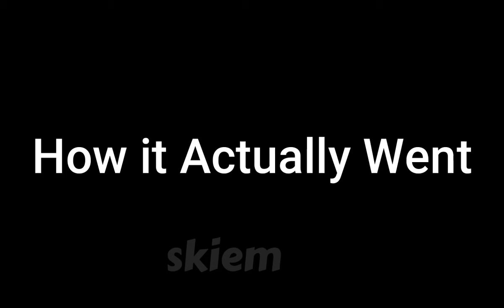0 MINUTES BEFORE WANDERER and ITTO Banners END.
𝑰𝑻'𝑺 𝑵𝑶𝑻 𝑨 𝑴𝑼𝑺𝑻 𝑩𝑼𝑻 𝑰𝑻'𝑺 𝑯𝑰𝑮𝑯𝑳𝒀 𝑨𝑷𝑷𝑹𝑬𝑪𝑰𝑨𝑻𝑬𝑫!

𝑽𝑰𝑫𝑬𝑶𝑺 𝑰'𝑫 𝑹𝑬𝑪𝑶𝑴𝑴𝑬𝑵𝑫 𝒀𝑶𝑼 𝑻𝑶 𝑾𝑨𝑻𝑪𝑯!!

𝑷𝑨𝑹𝑻 14 →
𝑷𝑨𝑹𝑻 15 →
𝑷𝑨𝑹𝑻 16 →

Raiden shogun, raiden shogun genshin, Alhaitham, Genshin, mrbeast, Mrbeast gaming,
genshin impact reacts, wanderer genshin impact , genshin impact reaction, skiem , genshin impact wanderer , genshin impact leaks,
genshin impact scaramouche, genshin impact react, genshin impact gameplay,
genshin impact wanderer, tuonto,Genshin impact game,genshin impact gameplay,genshinimpact,genshin Live,
genshin livestream recap, genshin impact, genshin livestream, genshin,Genshin, genshin impact Live, genshin Livestream,
 Skiem, Kenyan gamer, Kenyangamer, , Livestreaming,  genshin Live,
Genshin Impact Leaks, Genshin Leaks 3.3, Scaramouche 3.3, Scaramouche  genshin, Scaramouche leaks,
Raiden shogun,raiden shogun genshin,Alhaitham,Genshin,mrbeast,Mrbeast gaming,genshin impact reacts,wanderer genshin impact,
genshin impact reaction,skiem,genshin impact wanderer,genshin impact leaks,genshin impact scaramouche,genshin impact react,
pulling for Nilou, Nilou Genshin, Nilou,  Nilou gameplay,  Nilou summons,  Genshin Impact summons,  F2P,  Skieym, Genshin ,
 Skieym,  genshin free codes,  Genshin livestream codes,  Genshin active codes,  Genshin codes, Genshin summons, genshin theory,  genshin free fates,
genshin 3.2,  hoyoverse,  genshin freemogems,  genshin leaks,  genshin impact summons,  genshin gameplay,
genshin gameplay, genshin imapct gameplay, genshin tips, genshin builds,
genshin impact new characters,  genshin lore, genshin impact lore, genshin theory,
genshin impact theory, genshin tighnari standard, genshin standard banner, genshin impact standard, genshin freemogems,
genshin free fates, genshin 3.2, nahida, layla, genshin layla, genshin nahida, nahida genshin,